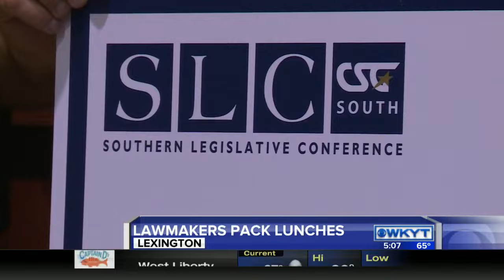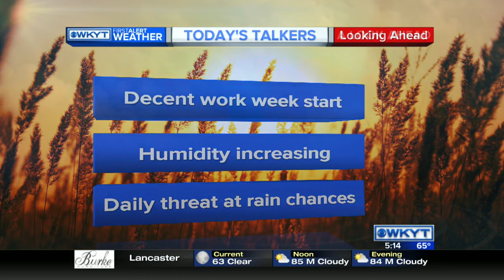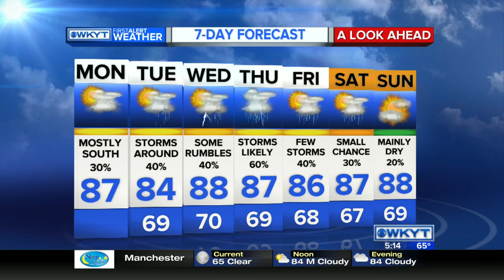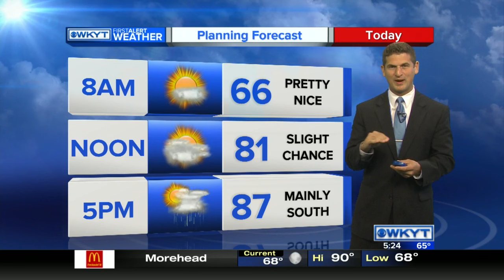WKYT This Morning at 5:00 AM on 7/11/16